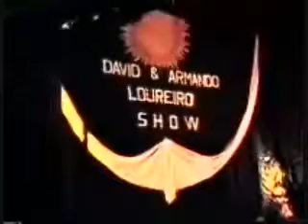ARMANDO LOUREIRO Mix Agosto